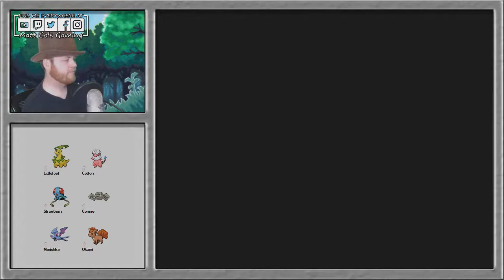Healing Amphy! | Pokemon Silver NUZLOCKE | Part 21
Join Matt on an epic adventure as he tries to prove that he is the best at making magical creatures fight to the death! This is a multi-part series, start from episode 1

Follow me for the latest and greatest!